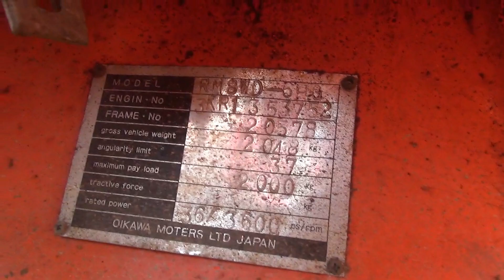林業で活躍した昭和の遺構 【及川 (オイカワ) 自動車】の木材運搬車 登米市 岩手土木重機村2019